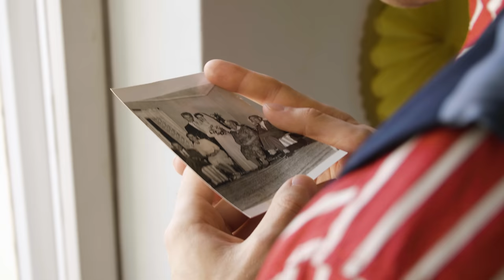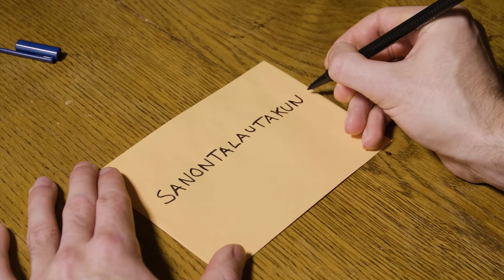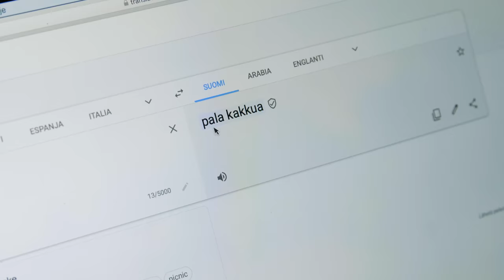Dokumentti suomalaisista sanonnoista || BLOKESS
Pitävätkö suomalaiset sanonnat paikkaansa? Siitä meille tarkemmin kertoo Eino Aleksi Simo Risto Esa-Pekka Pekka Kalevi Juntunen.

Kuvaus / Edit: Tino Partanen
Ääni: Miika Romppanen

Ja snäppitsätistä:
Matti: @mattiemil
Jussi: @jussiesko